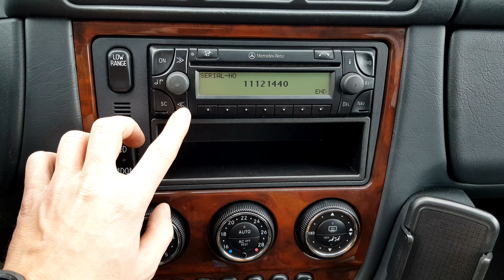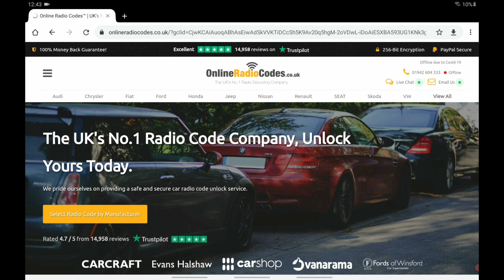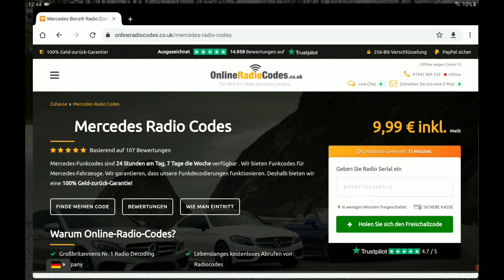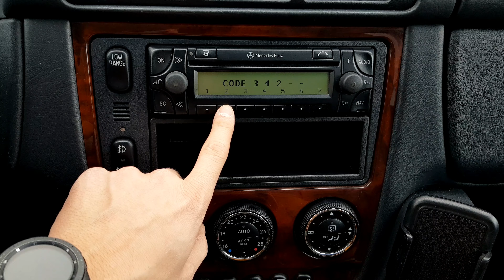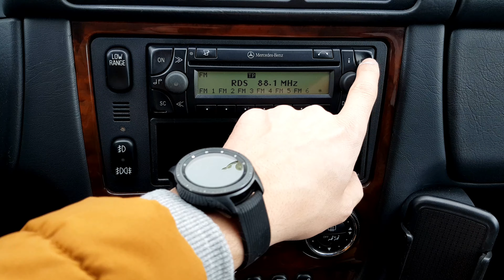ONLINE RADIO CODE☆MERCEDES BENZ ML W163 ☆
Hi🖐

Video made in: phone and editor.

An avid fan who makes amateur videos.